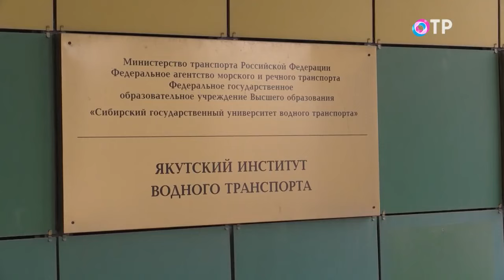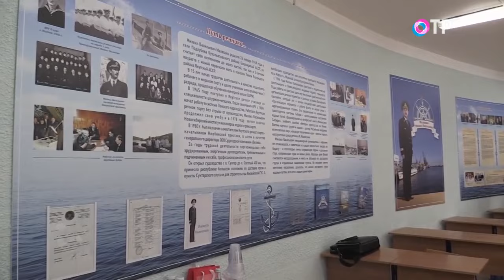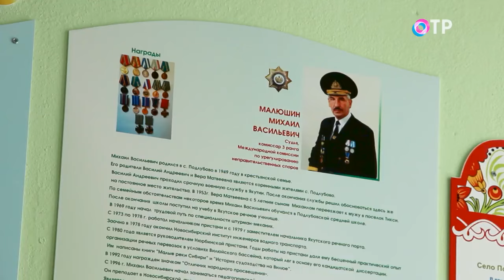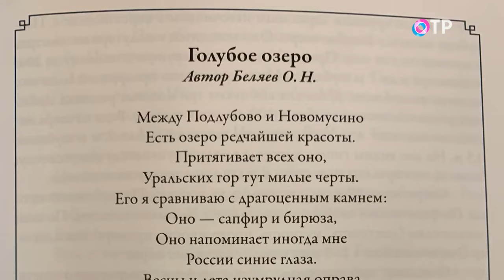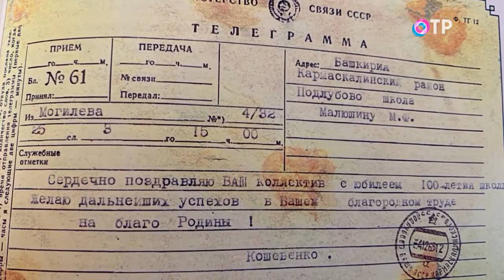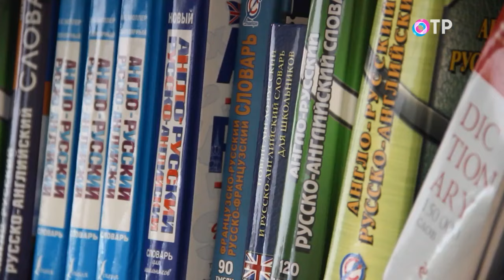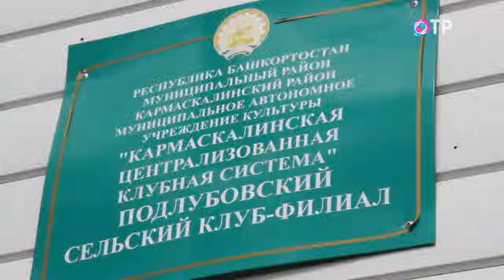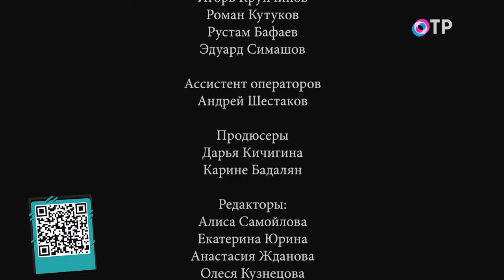Акватория капитана. Работа по сохранению наследия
Михаил Малюшин, директор судоходной компании в Якутии, родом из села Подлубово в Кармаскалинском районе Башкортостана. Еще в детстве вместе с родителями он переехал на Дальний Восток, но о своей малой родине не забыл, говорят в районной администрации.

Здесь не просто выполнили капитальный ремонт - провели реновацию. От новых перекрытий до новых компьютеров. Теперь в здании теплые, уютные кабинеты с удобной мебелью и современное оборудование. Обновлен фонд библиотеки, закуплен спортинвентарь. В образовательном учреждении открыли две спортивные секции.

В школе учатся дети из маленьких деревень-спутников, в журналах фамилии 130 учеников.

Директор школы говорит, Михаил Малюшин помогает регулярно, уже на протяжении 17 лет. О его помощи говорят и в местной церкви, в детском саду. Благодарны меценату и краеведы. Годами идет работа по сохранению наследия. В свет вышли четыре книги - о ветеранах ВОВ, о школьных учителях, о работниках колхозов.

Местные жители говорят, что Михаил Малюшин оказывает и адресную помощь землякам, а на своей второй малой родине, в Якутске, меценат взял шефство над детским домом.